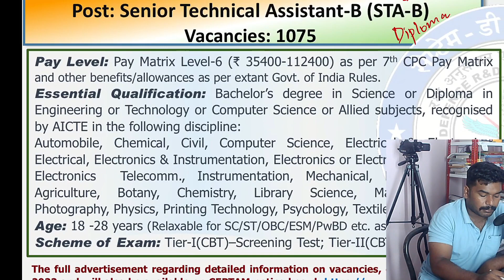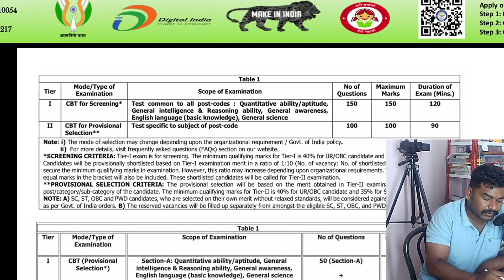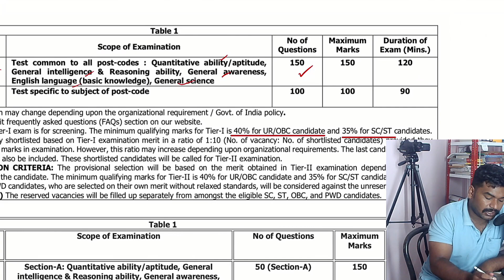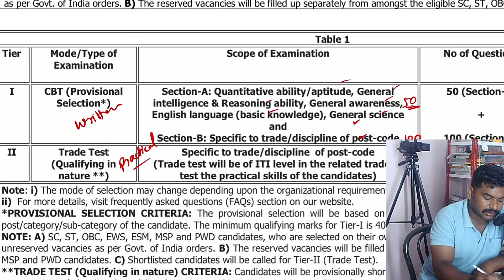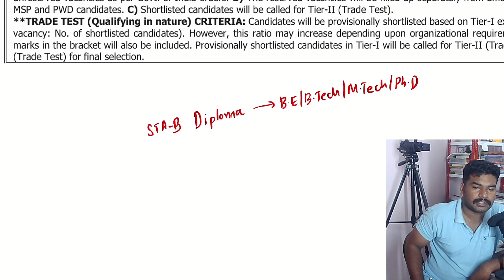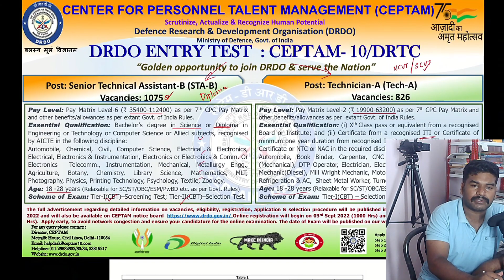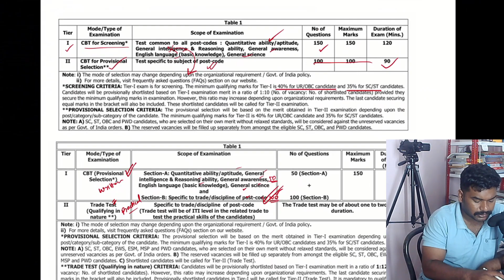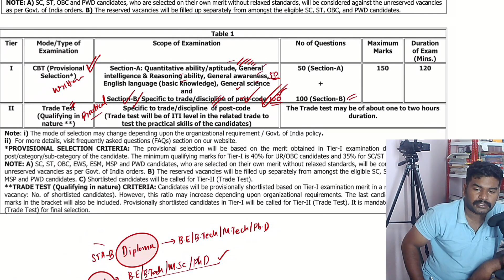DRDO CEPTAM 10 NOTIFICATION DEATAILS !! STA - B , TECH - A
TECH A 826 VACANCIES నిఖిల్ నక్కా సర్ మార్గదర్శకత్వంలో 100 మార్కుల టెక్నికల్ పార్ట్‌కు సంబంధించిన ముఖ్యమైన కాన్సెప్ట్‌లను త్వరగా నేర్చుకోవడానికి ఈ కోర్సు ఉత్తమం.

Features:
30+ Hours Pre-recorded classes for 100Marks Technical Part
Weekly LIVE Mentorship by Nikhil Nakka Sir